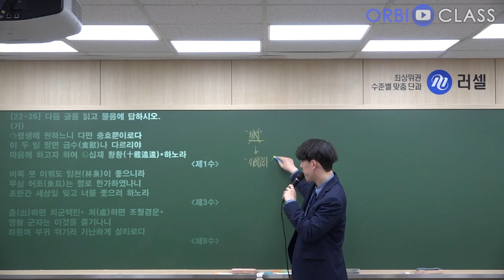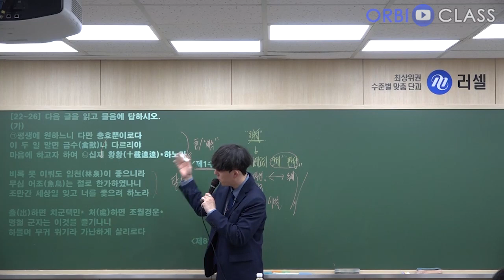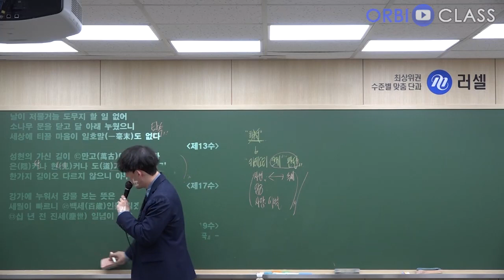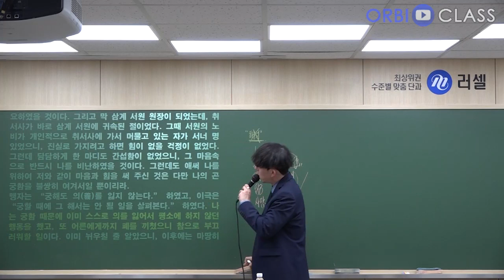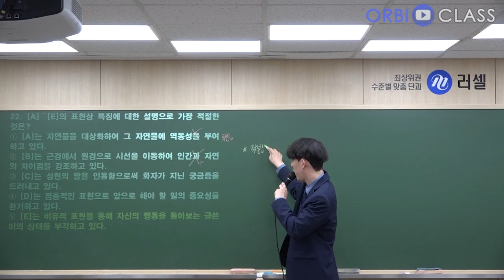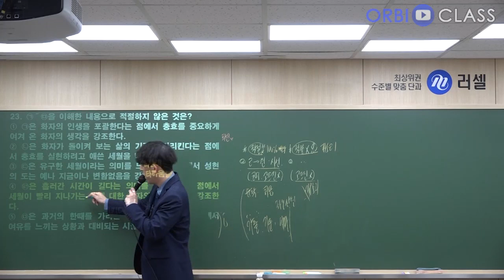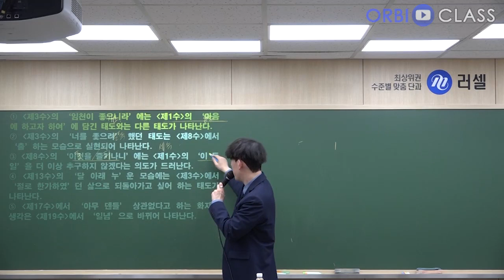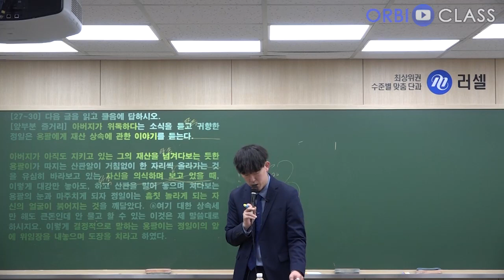[오르비 클래스] 2024학년도 대학수학능력시험 6월 모의평가2